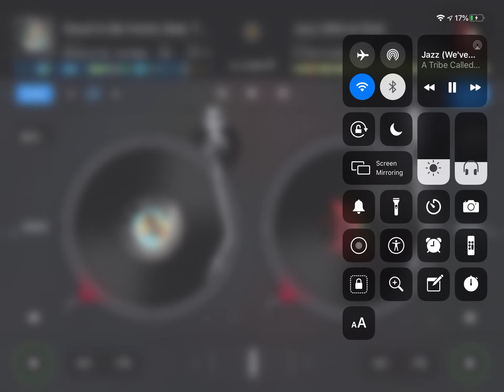Jazz (We’ve Got) X Good to Be Home remix